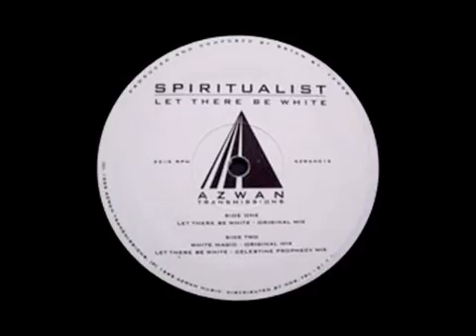Spiritualist - Let There Be White (Celestine Prophecy Mix, 1995)